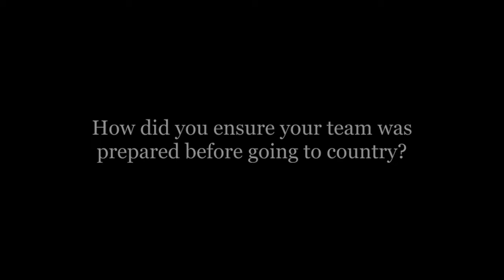BP411 - Question 15